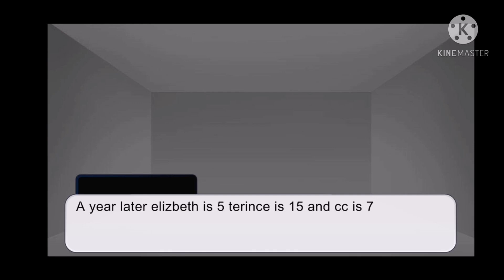The Aftons ep 3 (my Au not cannon)